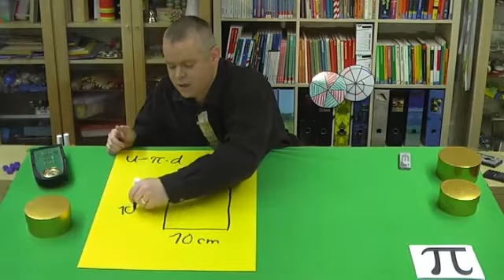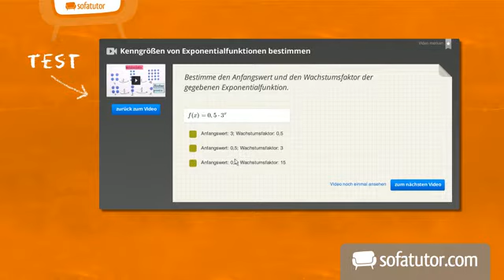Berechnungen zum Kreisumfang: Quadrat und Halbkreis | Mathematik | Geometrie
Wie berechne ich den Umfang einer komplexen Figur? Im Video gehe ich darauf sehr genau ein und zeige dir, wie du den Umfang unserer Figur ausrechnest. Die Figur besteht aus einem Quadrat mit aufgesetztem Halbkreis.

Dieses Mathematik-Video zum Thema Kreise gehört zum Themengebiet "Geometrie".